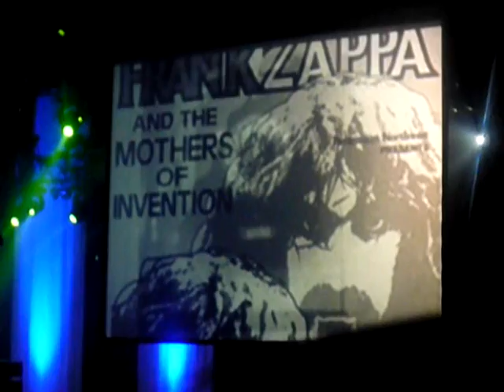Deep Purple//Smoke on the water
lotto arena 18/11/'09